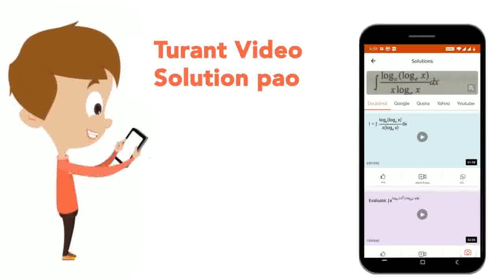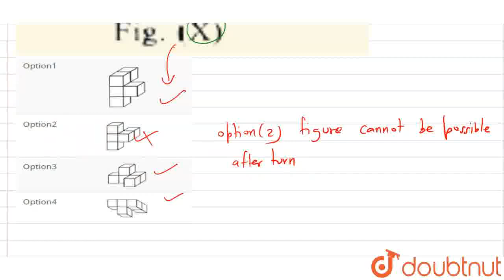The given Fig (X) is turned to a different position. Which of these CANNOT be the figure after i...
The given Fig (X) is turned to a different position. Which of these CANNOT be the figure after it is turned?
Class: 7
Subject: MATHS
Chapter: IMO QUESTION PAPER 2019-20 SET A
Board:IIT JEE

👉 Have Any Query? Ask Us.